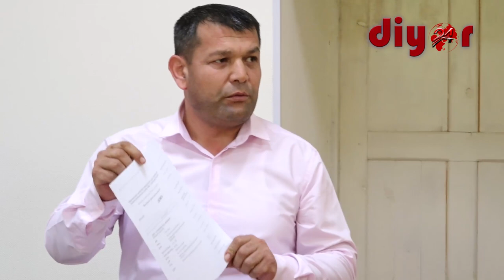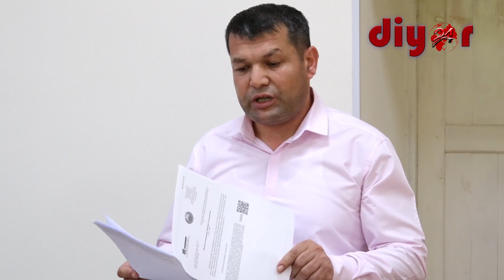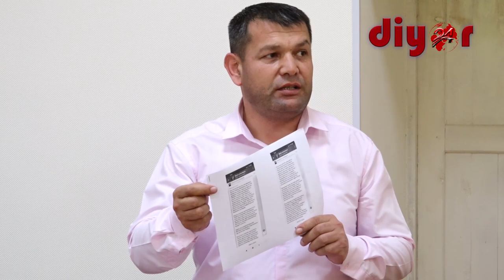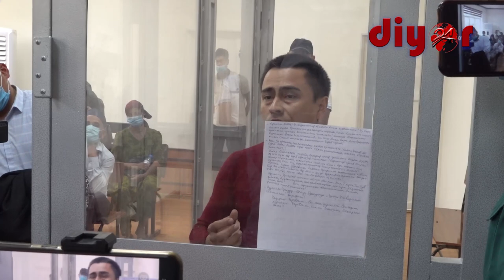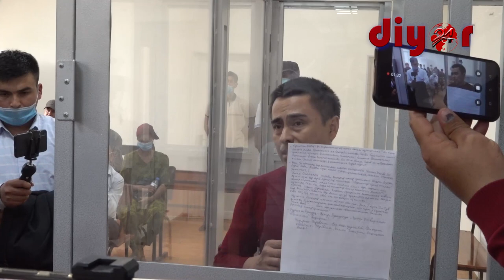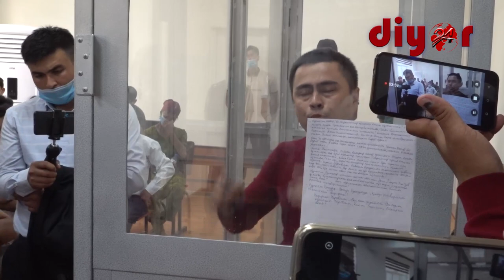Отабек Сатторий иши.HD format Прокурор блогерга 11 йил қамоқ жазоси берилишини сўради // 3-қисм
Хабарингиз бор, блогер Отабек Сатторий иши бўйича жиноят ишлари бўйича Музработ туман судида очиқ суд жараёнлари давом этмоқда. Аввалги суд жараёнида тергов ишлари якунланиб, музокарага киришилган эди. Бугун, 4-май куни навбатдаги суд мажлиси бўлиб ўтди. Унда прокурор айблови, жабрланувчиларнинг даъволари, адвокатлар ҳамда судланувчининг музокаралари тингланди.
Суд жараёни ҳақида ҳаққоний хулоса чиқариш учун тўлиқлигича эътиборларингизга ҳавола этмоқдамиз. Шу сабабли техник нуқсонлар учун олдиндан узр сўраймиз.

Бизни кузатишда давом этинг.